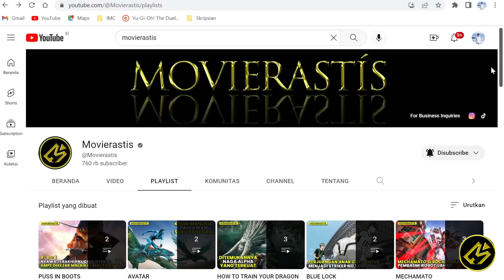PETUALANGAN PO MELINDUNGI DUNIA!!! || Alur Cerita Film KUNG FU PANDA: THE DRAGON KNIGHT S2 P1 (2023)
Hallo Cinephile!

Kali ini Movierastis mau ceritain series Kung Fu Panda: The Dragon Knight!

Kung Fu Panda: The Dragon Knight mengisahkan Po yang membuat kekacauan dan mencoreng nama baiknya sebagai Pendekar Naga. Dia pun berusaha untuk bisa memulihkan nama baiknya.

Judul : Kung Fu Panda: The Dragon Knight Season 2
Tahun : 2023
Genre : Animation
Buat beli cilok!